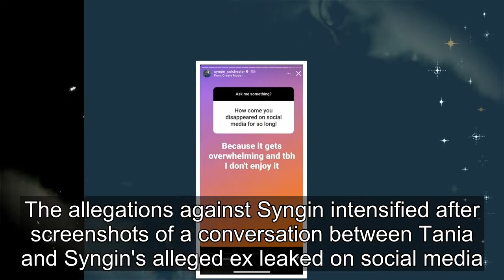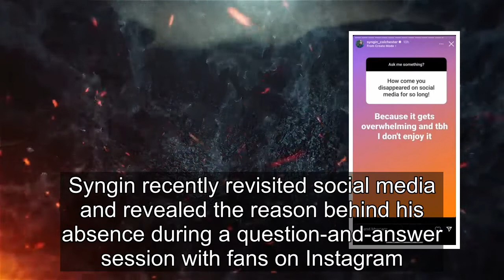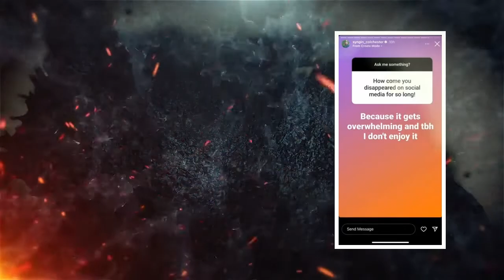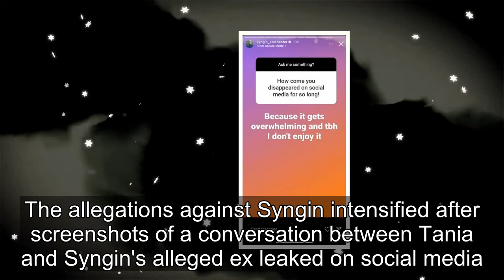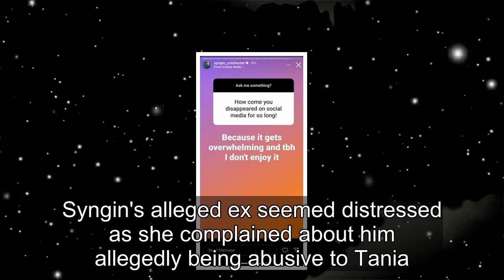90 Day Fiancé: Syngin Reveals Why He Took A Break From Social Media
Syngin Colchester of 90 Day Fiancé fame explained his absence from social media, saying he is not a fan of the platform. It is no secret that fans have slammed Syngin for different controversies since he became a star on the famous TLC dating show. The TV personality, who joined the TLC family with ...
90 day fiance,90 day fiance before the 90 days,
90 day fiance full episodes,90 day fiance the other way,90 day fiance single life,90 day fiance tell all